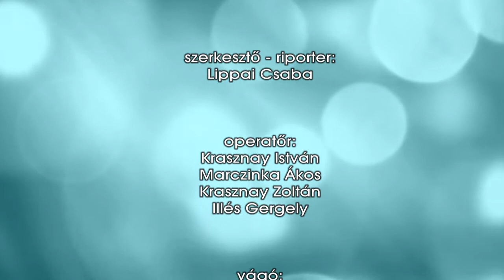EFI 20140314 VajdicsAndras